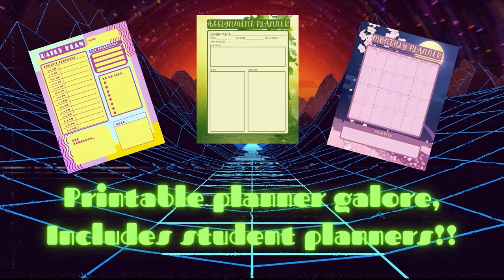Final Fantasy 8 | Meet Biggs & Wedge | Boss Battle Elvoret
Follow Squall Leonheart, a moody teen who wants to avoid social interactions, as he struggles with his troubled past. His goal is to become SeeD, a mercenary soldier. However, he doesn’t realize that by becoming SeeD, his life will be turned upside down. Can this anti-social young man become the hero the planet needs in its time of crisis when a Sorceress plans to destroy everything to fulfill her evil plans?